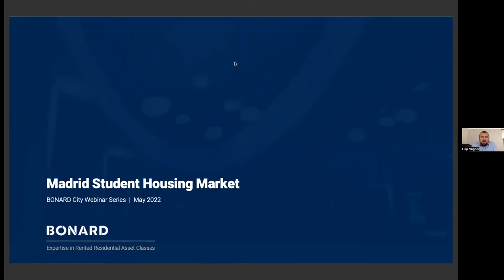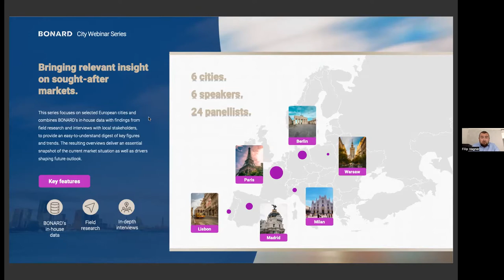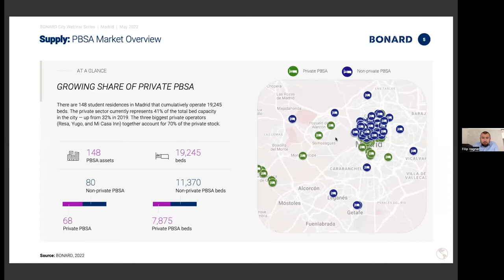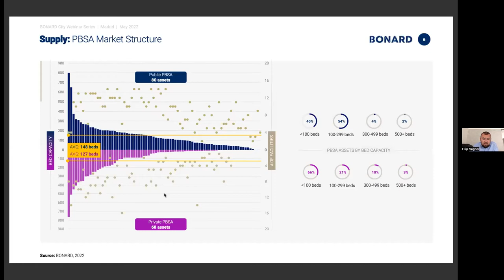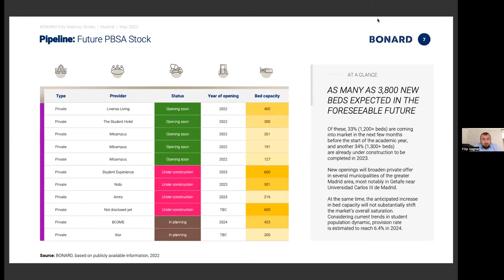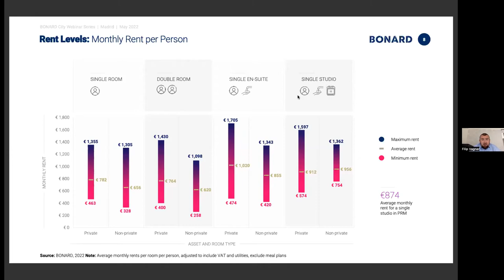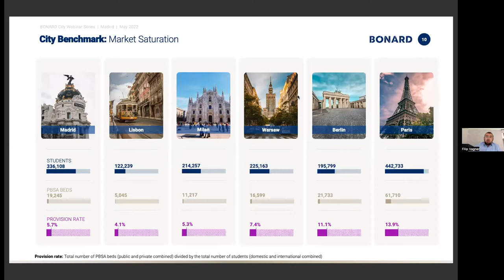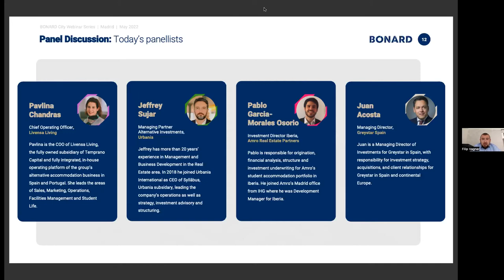Webinar: Madrid Student Housing Market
In the second of the series, you have the opportunity to gain the latest student housing intel on the Spanish city of Madrid. Representatives of leading student housing stakeholders in Spain shared their insights & experience.